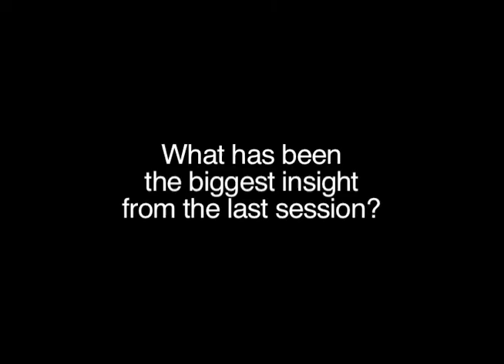Jeffrey Schnapp on Hyperpublic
Jeffrey Schnapp from the Hyperpublic Symposium at Harvard University, June 10, 2011

Credits:

Editors:
Claire Kwong
Hannah Deresiewicz
Alex O'Dell

Introduction sequence:
Alex O'Dell
Kassra Homaifar

Author: gaf.arq
photo title: HTC D7 8

Photo title:  Anti-Chen Protest Day 32 - Million Men March
Author: My Hourglass [Cloud] - Cloud

Photo title: skyscrapers #3
Author: wilhelmja

Photo title: Dubai
Author: Stinkie Pinkie

Photo title: Sesc Pompeia
Author: Andreia Reis

Photo title: ann arbor streets
Author: suburbology

Photo title: public dancing @ CCSP
author: vVvA